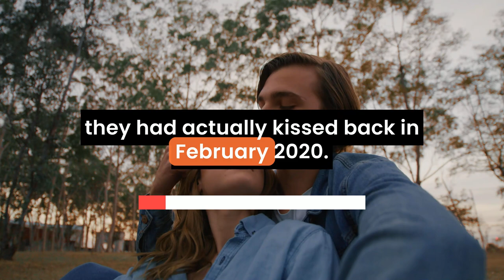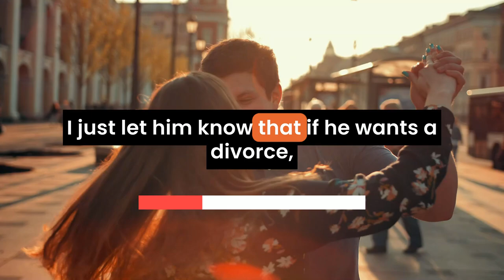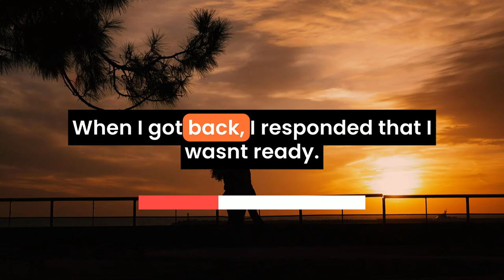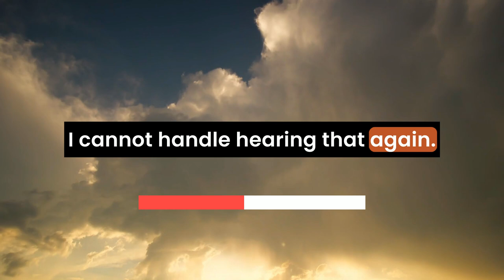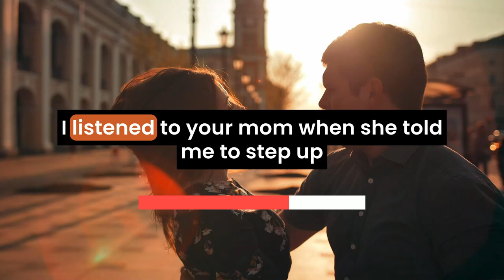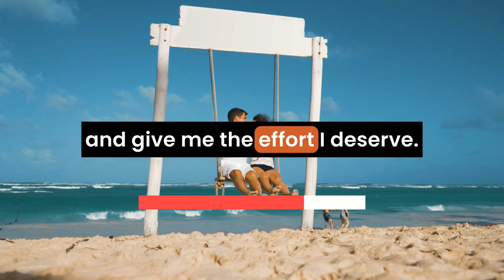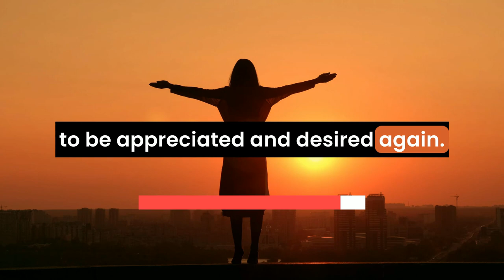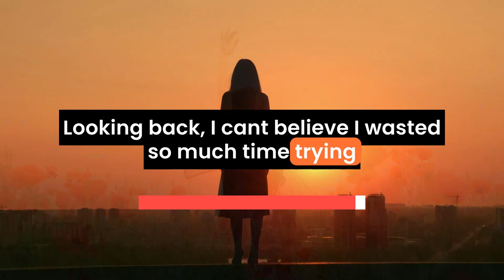She Pretended to Be My Friend While Sleeping With My Husband | Reddit Cheating Stories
This emotional reddit cheating story "She Pretended to Be My Friend While Sleeping With My Husband" follows a woman who uncovers her husband's affair with a close friend.

0:00 - Intro
0:09 - Story
4:49 - First Update
7:31 - Final Update

For months, she felt something was wrong, and her suspicions were confirmed when she found messages where her husband mocked her, calling her just a friend. Devastated as true cheating story progress, she confronts him, and he admits to cheating, claiming the stress of lockdown led him astray.

In this crazy cheating story reddit, she chooses to go no contact after receiving a note about separation. Starting therapy, she slowly rebuilds her life, moves into a new apartment, and learns the power of self-love as a reddit cheating stories revenge suggests.

Listen to more reddit stories relationships and infidelity stories on our cheating audio story podcast for raw, real emotions and stories of betrayal and healing.